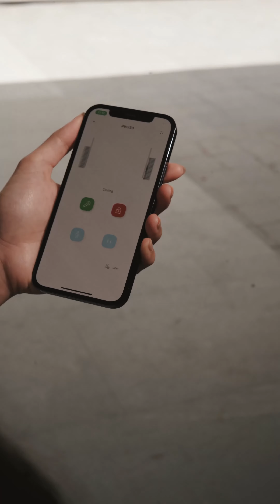SAM YG X SMARTMOVE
Make the SMART MOVE! INQUIRE NOW!